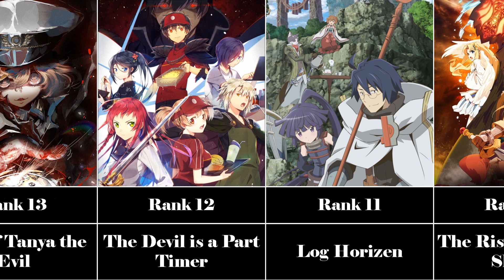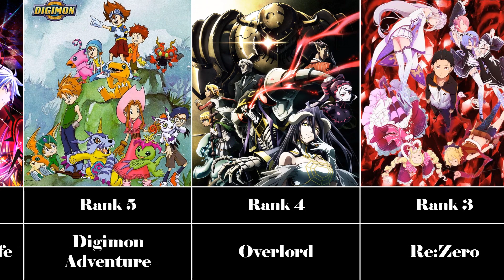Top 20 best isekai anime You Should Watch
Hi Guys Back with Another Video : Top 20 best isekai anime .